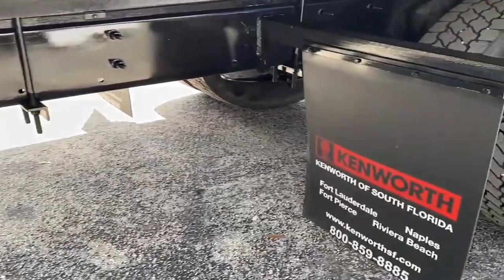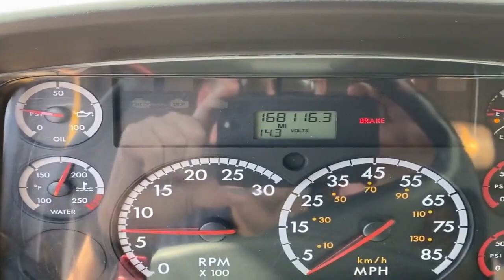2014 FREIGHTLINER BUSINESS CLASS M2 106 For Sale